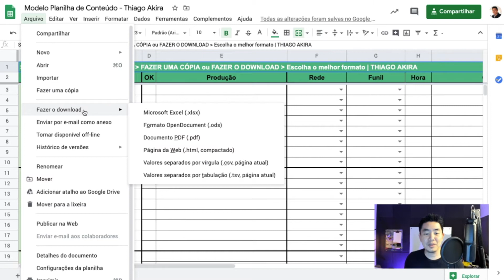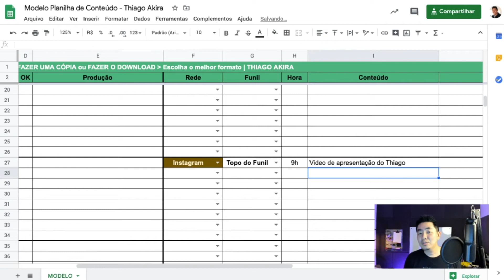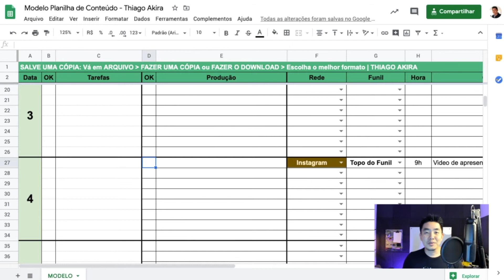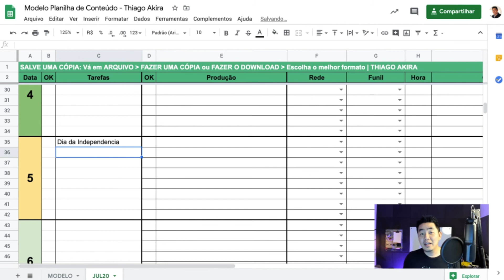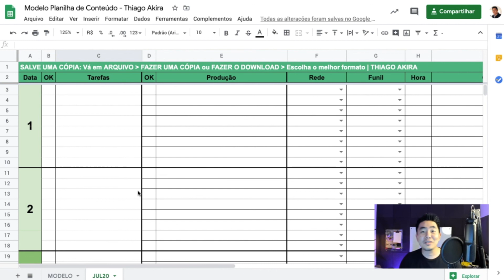PLANILHA PLANEJAMENTO DE CONTEÚDO - EMPRESA TURÍSTICA - Thiago Akira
Desejo contribuir para o mercado de Turismo com o meu conhecimento sobre Marketing Turístico Digital. Trabalho com serviços de Consultoria, Planejamento, Cursos, Treinamentos e Palestras no Turismo focado na área digital.
Compartilhar informação é o caminho mais valioso, pois adquiro mais conhecimento, construo networking, fortaleço o mercado e crio oportunidades de negócios para mim, para profissionais (ou futuros profissionais) e empresas turísticas.

✅ BAIXE GRATUITAMENTE - CONTEÚDO EXCLUSIVOS ✅

PLANILHA COM PLANEJAMENTO DE CONTEÚDO PARA SUA EMPRESA TURÍSTICA

Insights sobre Marketing Digital para Turismo, direcionado para as empresas turísticas que desejam melhorar seus resultados utilizando estratégias digitais.
O mercado de turismo e viagens vive um momento acelerado no digital, o objetivo desse canal é levar conhecimento na mesma velocidade para todo o trade turístico.